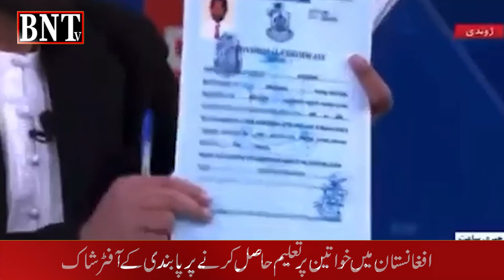AFGHANISTAN NEWS | EDUCATION BANNED FOR WOMEN | PROFESSOR DESTROYS DEGREES